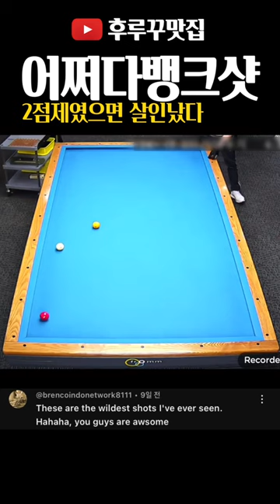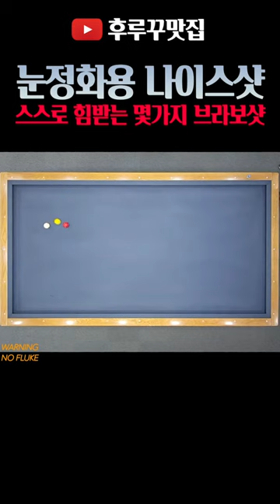[후루꾸 대환장 파티 123] 우리는 공이 들어 갈 때까지 최선을 다한다 만세!! 만세!! 만세!!